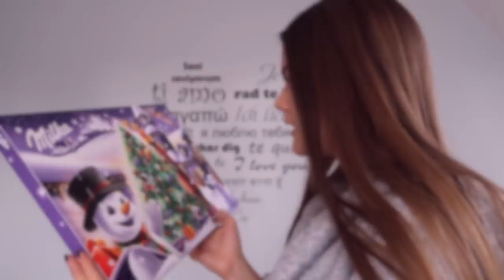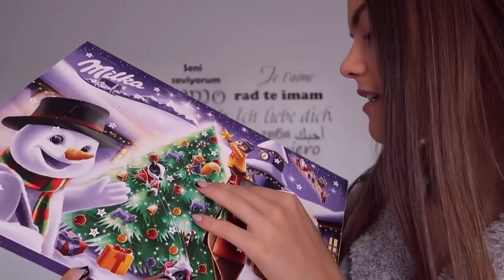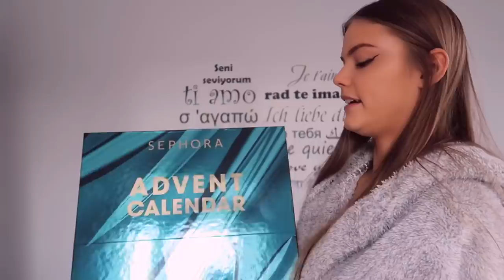HAUL MOSQUITO&ROBIMY CIASTKA- VLOGMAS #4 2020🎅🏽❤️